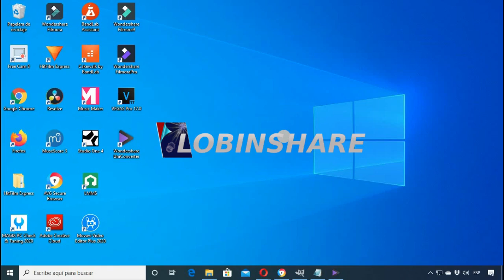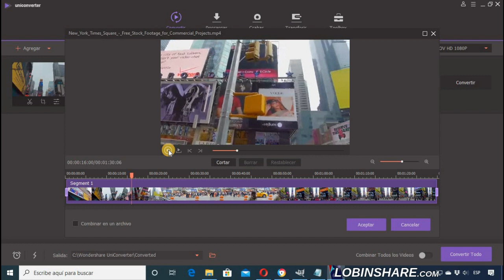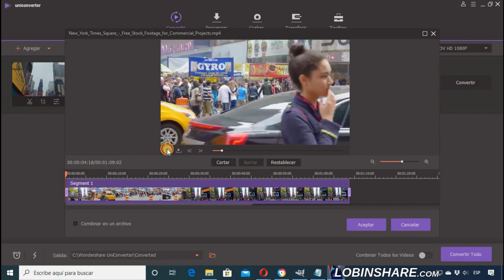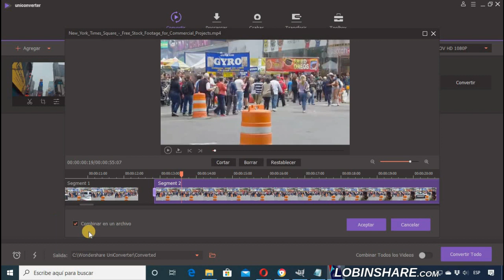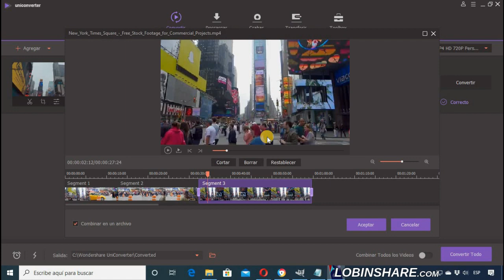WONDERSHARE UNICONVERTER: BORRAR ESCENAS, eliminar, quitar momentos del video La tijera. Tutorial 05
WONDERSHARE UNICONVERTER: BORRAR ESCENAS, eliminar, quitar momentos del video. Convertidor de videos del equipo de Filmora. Descarga Gratis Uniconverter

Antiguamente conocido como Video Converter Ultimate, Uniconverter es el Convertidor de Videos diseñado por el mismo equipo que creo Filmora.

Con el convertidor de de videos de Wondershare puedes, antes de convertir el video, editarlo eliminado aquellas escenas, borrando aquellos momentos que no deseas que salgan en el video final convertido. Para esto se utiliza la herramienta de la "Tijerita".

El Uniconverter es el convertidor de videos que ha creado el equipo de Wondershare, los mismos creadores del Filmora Video Editor. Además de tranformar un video de un formato hacia otro, el Uniconverter es capaz de realizar funciones como:
* Convierte vídeos a 1000 formatos a una velocidad 30X más rápida sin pérdida de calidad.
* Descarga, comprime, edita, graba, transfiere vídeos, agrega metadatos de vídeo y más funciones.
* Convierte videos a MP4, AVI, MKV, WMV, MPEG-2, DIVX, MOV, Xvid, Vídeo Facebook, MP3, WMA, ACC y otros más
* Convertir Vídeos para Todo Tipo de Dispositivos
* Convierte vídeos para muchos dispositivos, incluyendo dispositivos iOS, Android, VR, consolas de juegos, etc.
* Velocidad de Conversión de Vídeo 30X más Rápida
* Velocidad de Conversión Hasta 30X más Rápida

CAJA DE HERRAMIENTAS DE VIDEO DE USO MÚLTIPLE: Wondershare UniConverter también ofrece un conjunto completo de herramientas de vídeo optimizadas que serán útiles en algún momento:
* Arreglar Metadatos de Vídeo
* Convertidor de VR
* Copia de DVD (Solo para Mac)
* Fix Video Metadata
* Repara metadatos para videos.
* Convertir un vídeo o fotos en una imagen GIF.
* Transmitir vídeos a la TV como un servidor de multimedia.
* Convertir DVD a MP4, MOV, etc.
* Grabador de Pantalla
* Graba tu música a CD.

Convertir video para tu móvil o tablet fácil y rápido, te está ofreciendo la mejor herramienta.
"Su rápido tiempo de conversión, salida de alta calidad y características adicionales lo hacen la opción perfecta para el software de conversión de vídeo".